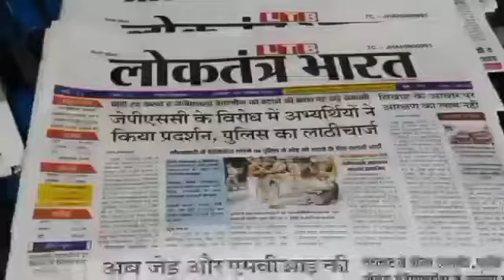गोमो में वामसेफ जन जागृति प्रोग्राम का आयोजन किया गया।